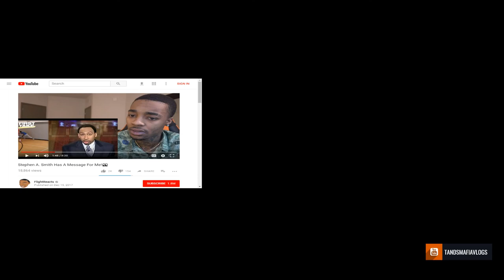Stephen A Smith had a message for Flight reaction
Stephen A. Smith Has A Message For Me!

equipment use in this video :

8gigs of ram
gpu gtx 750ti
1tb harddrive
500 gb hard drive
2ms 24''inch monitor benq